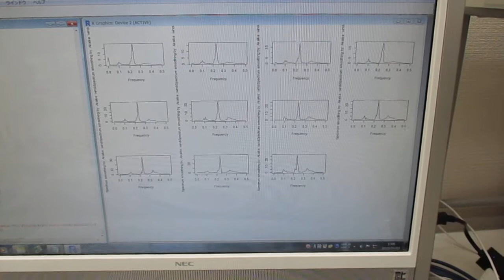超音波の音圧測定解析（インパルス応答、パワー寄与率、ノイズ相関）